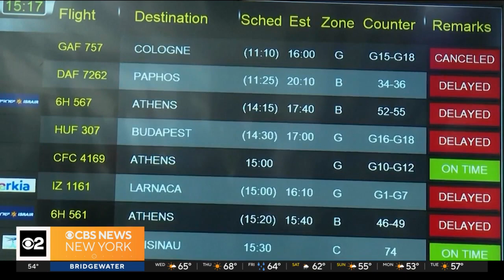Another flight arrives from Israel as Tri-State travelers flee the war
CBS New York's John Dias has been at Newark Liberty International Airport for the past three mornings, speaking with people as they arrive.